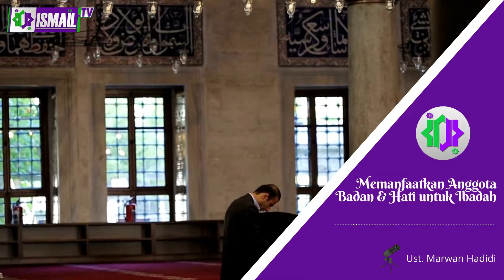Memanfaatkan Anggota Badan & Hati untuk Ibadah - Ust. Marwan Hadidi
Google Play Store : Ismail Radio AM 774 KHz